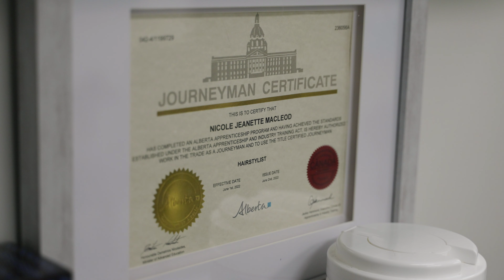Camrose Small Business Week 2023 - Blue J Storage, Poise Hair Studio, and The F Indian Kitchen